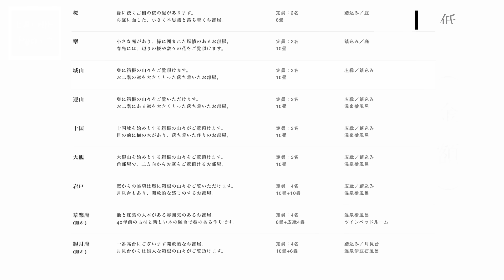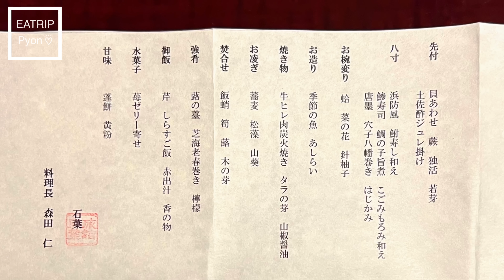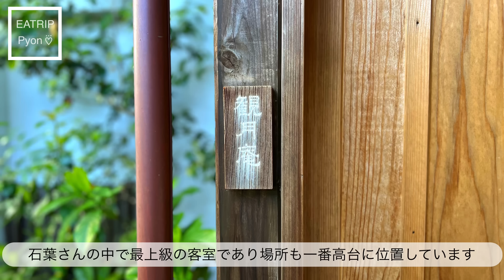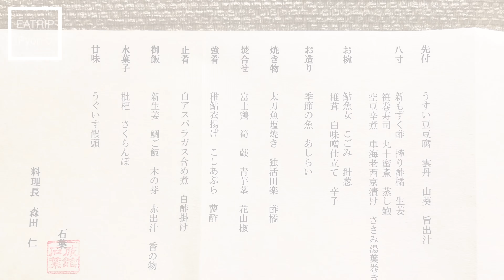この温泉旅館が凄すぎて、一年間で季節を変えて4回訪れました！食事、接客、客室温泉、全てが最高レベルのお宿です。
📍 石葉（せきよう）

〒259-0314
神奈川県足柄下郡湯河原町宮上749

▷▶︎▷目次

00:00 はじめに
00:54 岩戸
01:25 草楽庵
05:03 館内
05:46 3月の夕食
07:38 3月の朝食
07:58 大浴場
08:22 観月庵
11:32 5月の夕食
13:41 展望風呂
14:10 5月の朝食
15:35 大観
17:53 7月の夕食
20:40 7月の朝食
21:23 料金発表

昨年、岩戸のお部屋に宿泊した際の動画はこちら
高級宿愛好家の私が選ぶ究極の旅館
本物志向の方だけ見てください

使用している楽曲のサイト
とにかくおしゃれです🎧🤍

日本では数少ないArtlistさん公認のパートナークリエイターとして認めていただけました✨
12ヶ月で$199のところ、私の紹介であれば14ヶ月使用OKだそうでつまり2ヶ月分が無料になります☺️

下記のリンクから申し込みをされると2ヶ月無料が適用されます🙆‍♀️

神奈川県 湯河原 奥湯河原 箱根 熱海 三島 伊豆 小田原
最上級客室 露天風呂付き離れ特別室 スイートヴィラ
スイートルーム 高級旅館 高級ホテル 温泉旅館 老舗旅館 国登録有形文化財 古民家 温泉旅行 客室露天風呂 ルレエシャトー ミシュラン お食事の美味しい宿 お料理の美味しい宿 懐石料理 会席料理 日本料理 和食 お部屋食 サウナ 数寄屋 数奇屋 日本庭園 竹林 日本 国内旅行

Kanagawa Yugawara Okuyugawara Hakone Atami Mishima Izu Odawara
Top-class guest rooms Separate special room with open-air bath Suite Villa  Hot spring
Suite Room Luxury Ryokan Luxury Hotel  Luxury inn Onsen Ryokan Onsen Trip Onsen Travel Guest Room Open-air Bath Relais & Chateaux Michelin Delicious Dining Inn Kaiseki Cuisine Kaiseki Cuisine Japanese Kaiseki Room Dining Sauna Sukiya Japanese Garden Bamboo Forest Japan Domestic Travel Autumn leaves